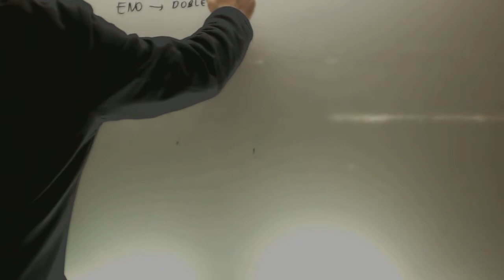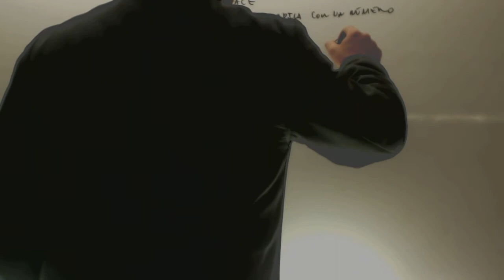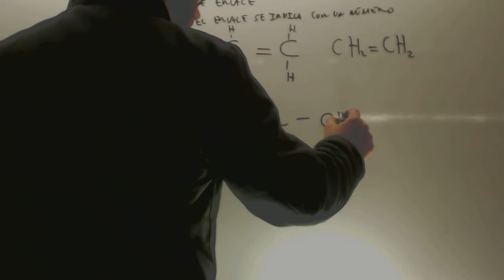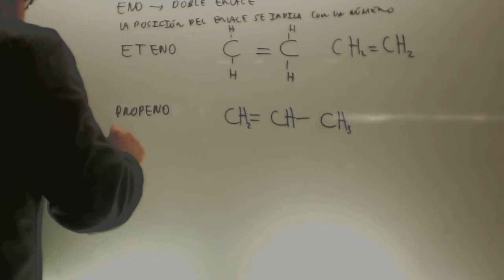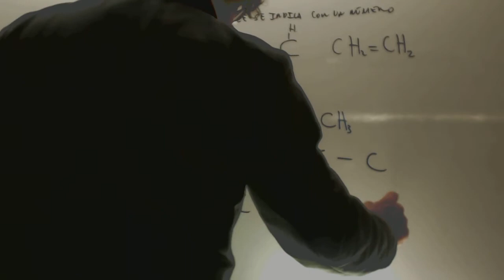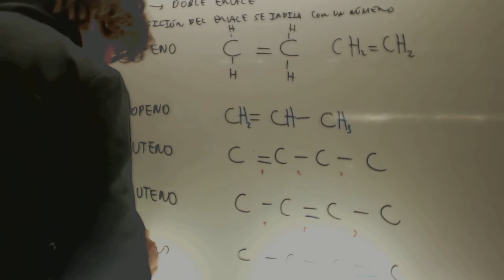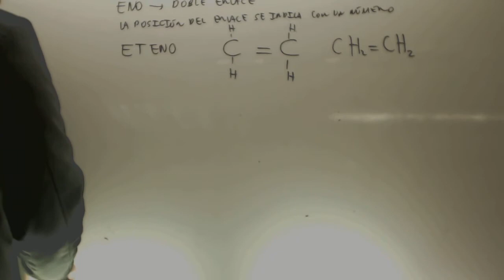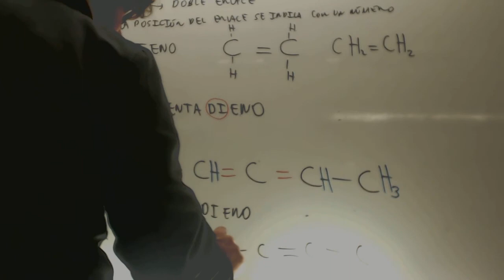Formulacion organica alquenos Quimica Acceso CFGS Academia Usero Estepona